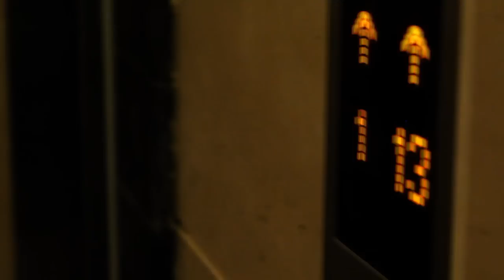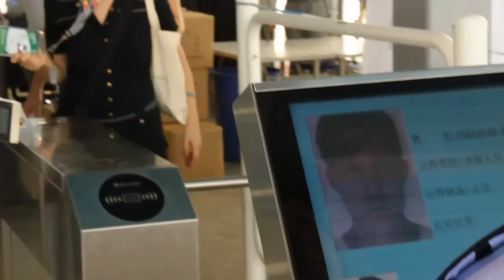Brockdorff Shanghai II